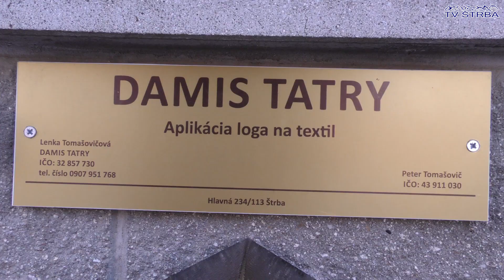DAMIS TATRY - aplikácia loga na textil - Štrba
Odvysielané  v lokálnej televízii TV Štrba